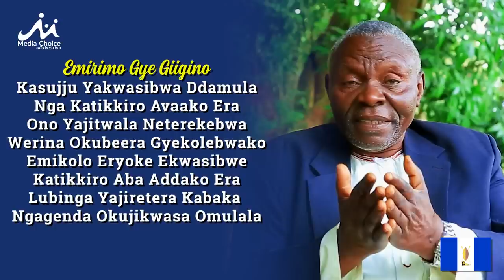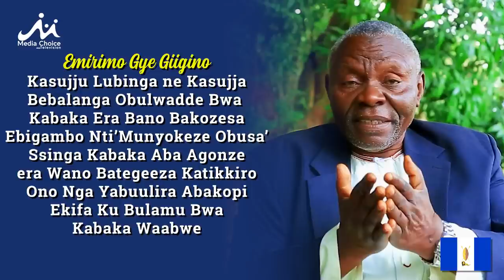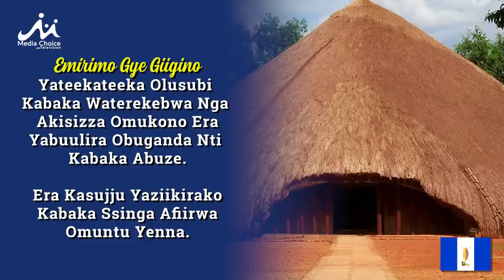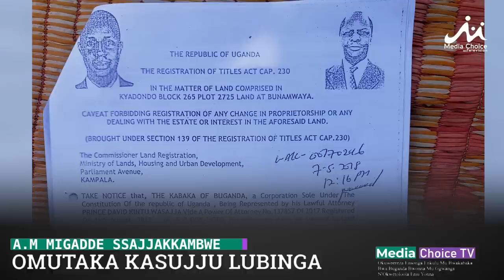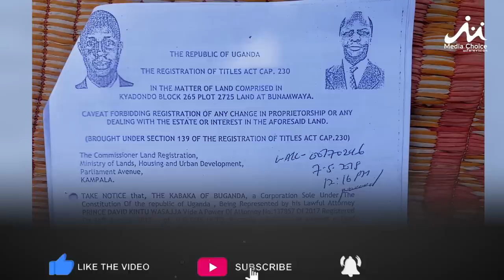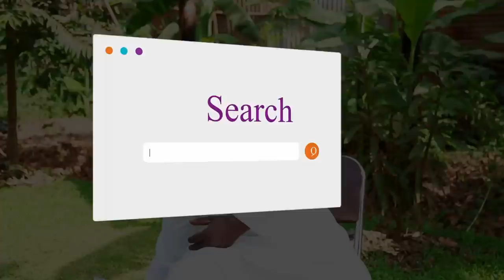Okwogera Kwa Kasujju Lubinga Eri Obuganda Ku Kiluma Kabaka. Tuzzaako Ki? Nakyo Akituwadde